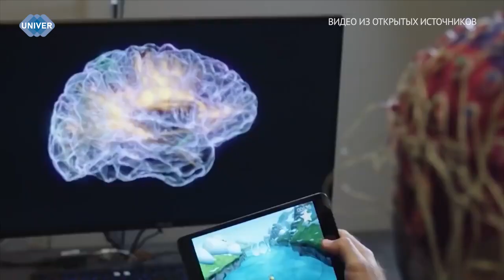КАК ВИДЕОИГРЫ ВЛИЯЮТ НА ПСИХИКУ ПОДРОСТКОВ?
Молодое поколение и видеоигры сегодня идут рука об руку. По статистике, около 90% людей играют хотя бы 1 час в день. Гейминг заменяет людям книги, прогулки и даже иногда друзей. Это другая сторона реальности, в которой каждый из нас способен построить свой мир, каким бы необычным он ни был. Но не всегда такое увлечение имеет положительный исход. Некоторые игроки настолько погружены в игровой процесс, что забывают делать даже самые бытовые вещи.